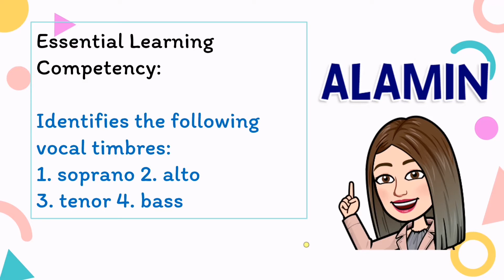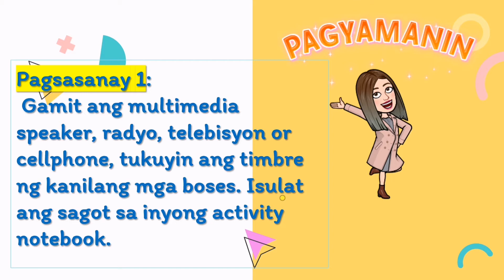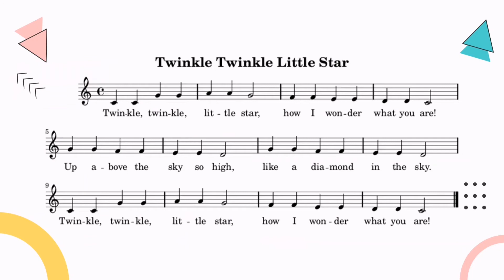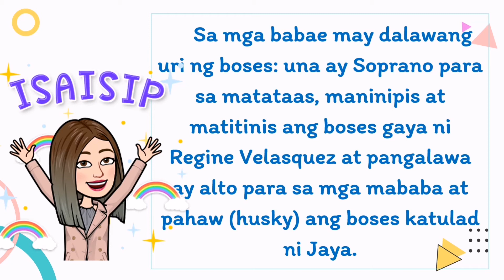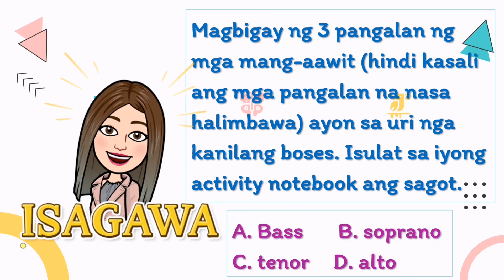MUSIC 5 : Iba’t Ibang Vocal Timbres: Soprano,Alto, Tenor, at Bass / Module 5 Q3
IKATLONG MARKAHAN
MAPEH (MUSIC) 5

Paalala : Ang video na ito ay sadyang walang voice over para sa mga online teachers na wala pang ppt at nais pa rin gamitin ang kanilang boses bilang pagkakakilanlan.